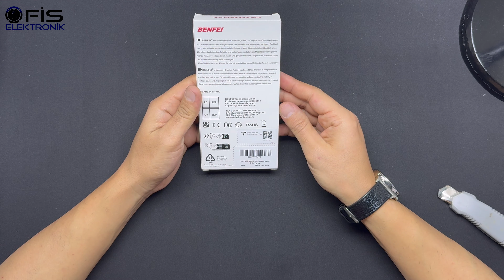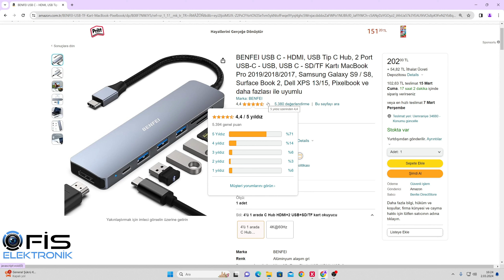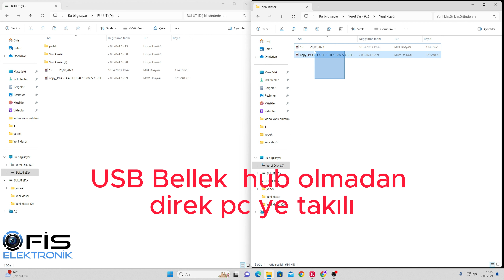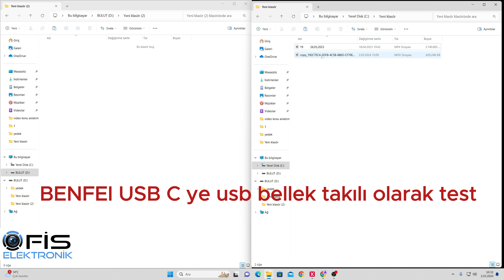ZAMLANMADAN AL UCUZ FİYAT PERFORMANS 7 İN 1 USB C ÇOKLAYICI benfei usb c hub benfeı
7 in 1 olan benfei usb c hub kutu açılışı ürün inceleme performans testlerini yaptık iyi seyirler